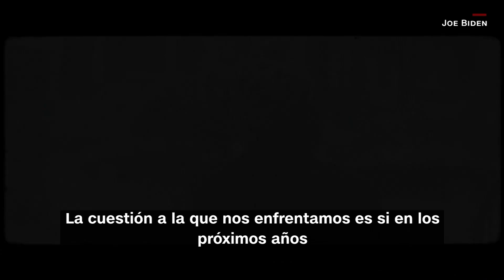Joe Biden anunció oficialmente que buscará ser reelecto. Así lo hizo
El Presidente Joe Biden anunció formalmente su candidatura a un segundo mandato con un video de campaña, poniendo fin a las especulaciones sobre si volvería a presentarse en medio de unos índices de aprobación bajos.